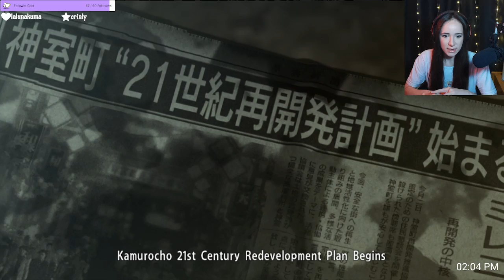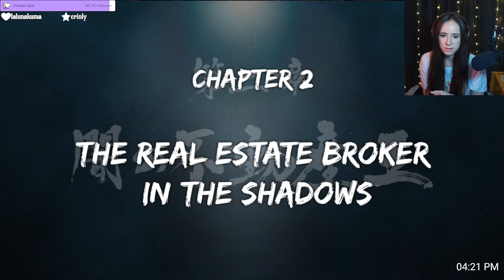I'll be damned. The punk kid's finally turned... turned into a true yakuza... Yakuza 0 part 1 |VOD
Stream Date: Mar 23rd, 2022